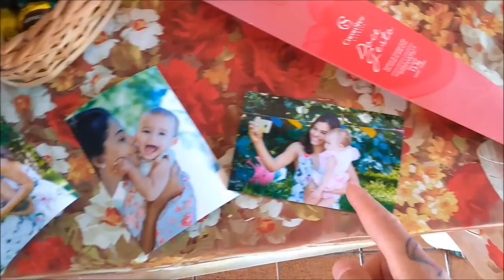SURPRESA!!! MEU PRIMEIRO DIA DAS MÃES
OI GENTE, HOJE O VIDEO ESTA MUITO LINDO E EMOCIONANTE. O REGINALDO FEZ UMA SURPRESA LINDA DO DIA DAS MÃES PARA A ANNY... ELE PREPAROU TUDO SOZINHO E MOSTROU TUDO PARA VOCÊS, ELE MONTOU UMA CESTA LINDA, COM CHOCOLATES DA CACAU SHOW, E VARIOS OUTROS CHOCOLATES, TAMBÉM TE FLORES, E BOMBOM DA LACTA !!! BORÁ CONFERIR ???